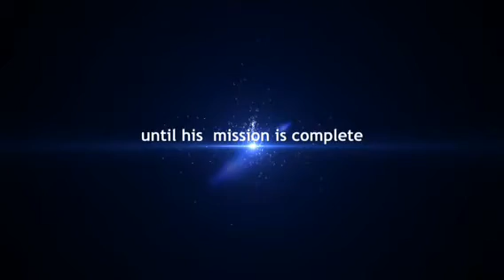Robot war ep 3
In this episode he uhh kills more robots ..